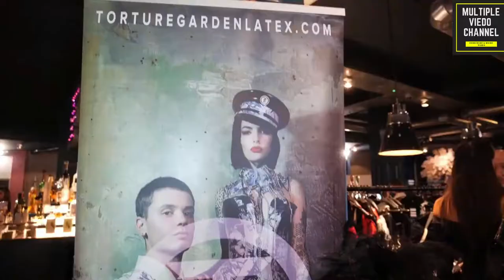Le Boutique Bazaar 2019 with hyder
Le Boutique Bazaar